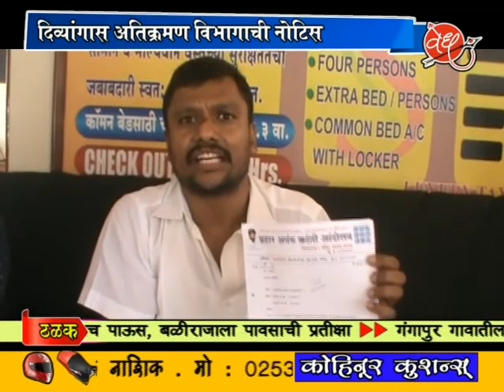वेध न्यूज़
दिव्यंगास अतिक्रमणाची नोटिस